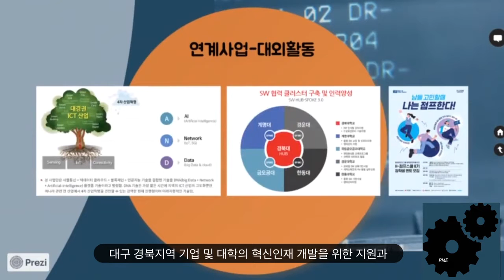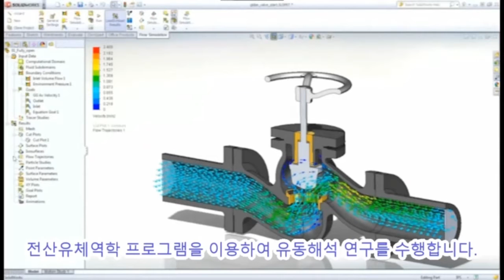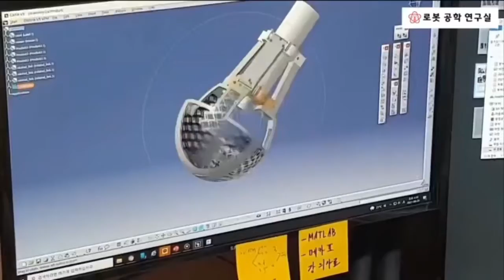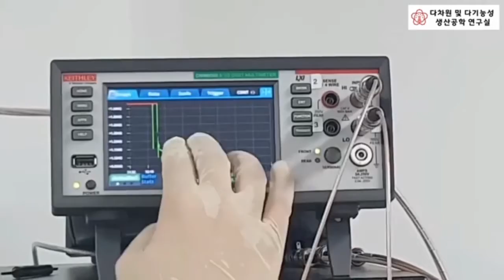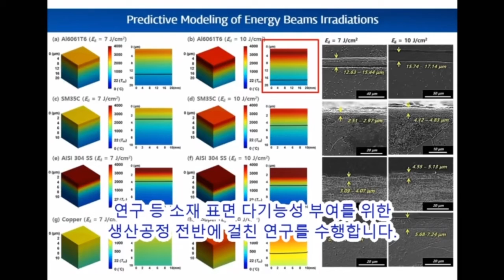정밀기계공학과 홍보 영상_정밀기계공학과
2021년 제2차 경북대학교 학과 홍보동영상 제작

해당 영상은 방역수칙 준수 하에 안전하게 촬영되었습니다.